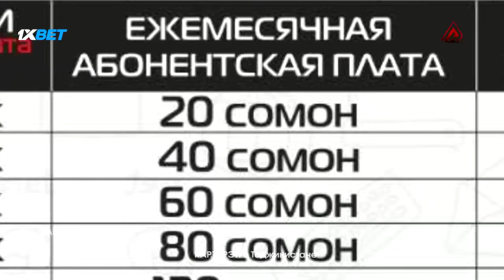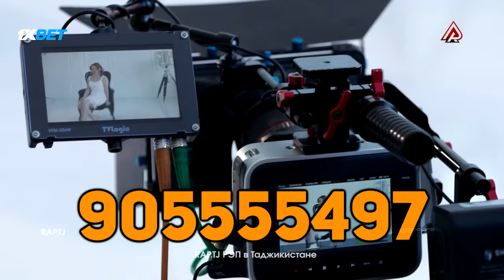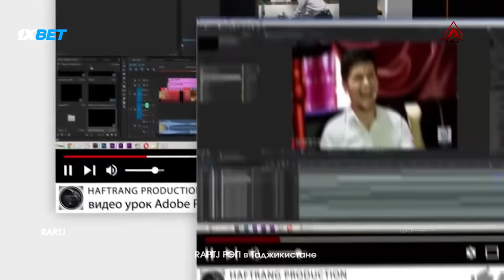БАТТЛЕРИ СОЛ 2018, Akon MC vs. Creep (RAP.TJ)